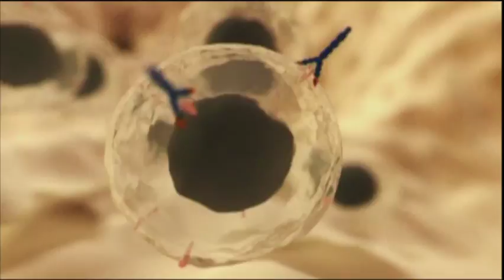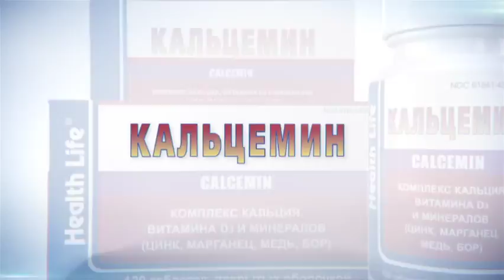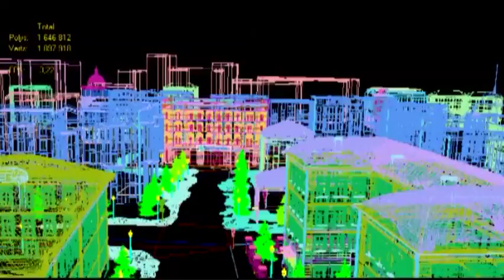Aleksandr Zhdanov Demo Reel (2008-2014)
In this video, compiled a small part of my work with the use of 3D graphics, animation, stereoscopic 3d, compositing, over the past few years